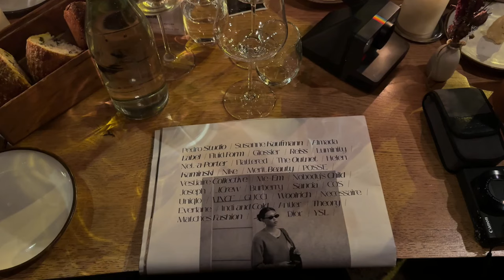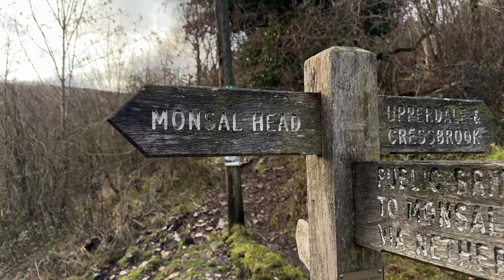Last vlog of 2023, Christmas things, winter outfits | Nomad diary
The last vlog in 2023!!! Thanks so much for being here :)

Red jumper
Black maxi skirt
Longchamp bag